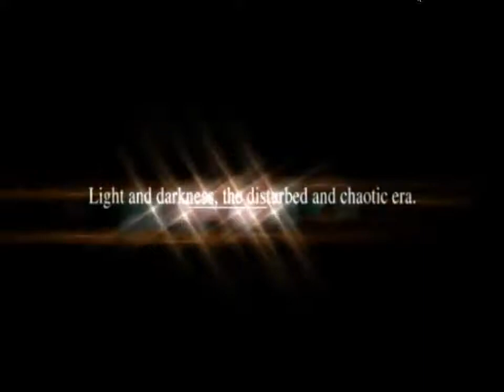Ys Chronicles I: Ancient Ys Vanished 01 Intro